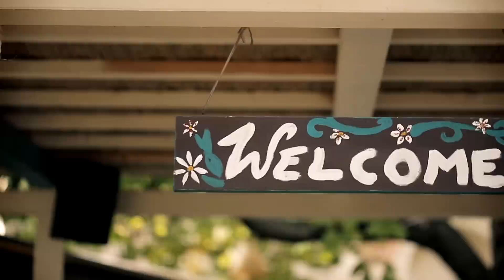Wien ist anders - Jelena Djukanovic & Ilija Atanackovic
Wien ist anders
Dieser Song ist auch auf iTunes verfügbar!

Text & Idee: Savo Ristic

Komposition und Arrangement: Renato Koller

Vokal: Ilija Atanackovic
Vokal & Backvocals: Jelena Djukanovic
Violine: Efe Turumtay
Akkordeon: Nikola Zaric
Klavier, Gitarre, Bass und Schlagzeug: Renato Koller
Musikproduktion: REMARCmusic 2015